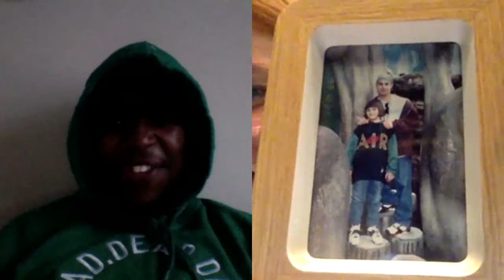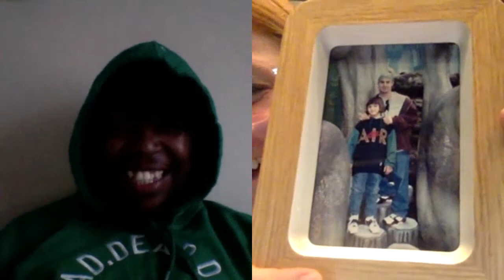DEAD radio On Skype with Anthea Poulos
A self professed "liker of things", who is hugely known for knowing best, Anthea Poulos is the co-owner of the impactful brand consultancy, The Bread amongst other things. Watch this Skype recording as we talk about her journey as a youth culture specialist.